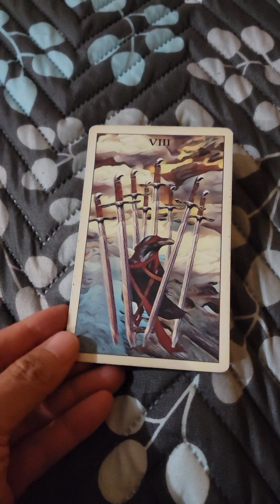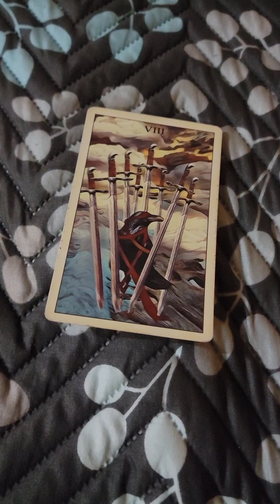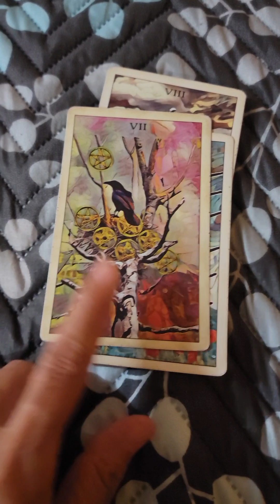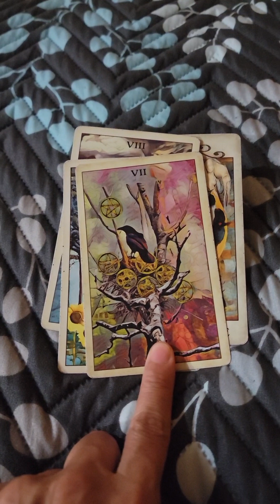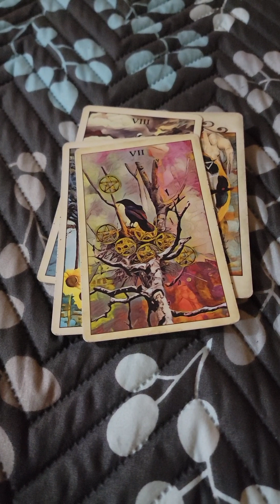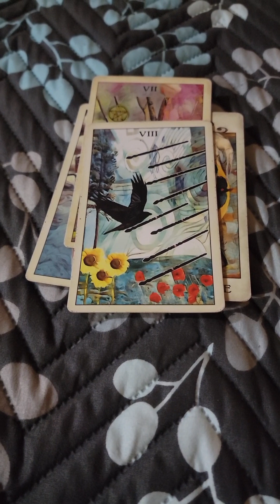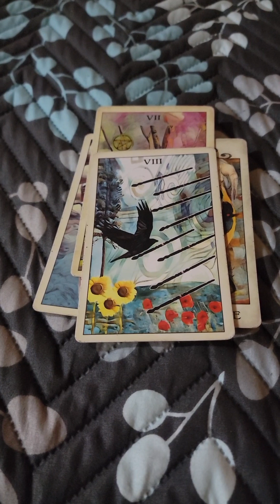Pre-Solar Eclipse Collective Reading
This is guidance for us to prep for the solar eclipse on April 20, 2023. What to do now so that once the solar eclipse kicks in, you have a pathway to scaffold for the next 6 months until the next eclipse season.

If you have questions or comments, please let me know below!

🌈 I am offering two services this month:

☆ April 19, 2023: Dark Moon & Solar Eclipse Cauldron Burn

☆ April 21, 2023: Mercury Rx Open Roads